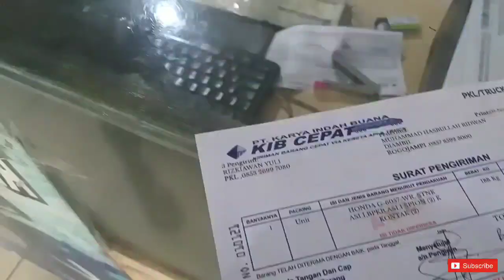Vlog Amanah Kirim Mega Pro Primus ke mas Ridwan Banyuwangi Jatim..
Lestarikan motor original,, Pertahankan harga mahal ,, Jangan mau jual murah y gaes kalo bner2 original...